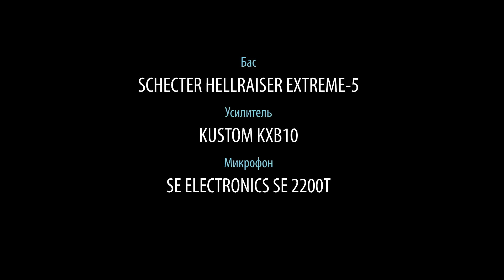Басовый комбо KUSTOM KXB10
Представляем видео-обзор комбоусилителя для бас-гитары KUSTOM KXB10 Это простая и компактная модель предназначена для тех, кто хочет играть и заниматься на басу дома, не переплачивая за различные навороты, которые нужны далеко не всем. Тут есть 10-дюймовый динамик, трёхполосный эквалайзер, вход для плеера и выход на наушники. Комбик позволяет подключить к нему любой внешний источник аудиосигнала и играть под любимые записи. Разъём для наушников даёт возможность заниматься в полной тишине, не причиняя неудобств окружающим людям. Кстати, звучит KUSTOM KXB10 хоть и не очень громко, но вполне качественно – подтверждением тому служит наш видеоролик.

0:10 Краткий рассказ о характеристиках басового комбо
0:25 Демонстрация басового комбо с микрофоном SE2200T и бас-гитарой SCHECTER HELLRAISER EXTREME-5
3:23 Демонстрация комбика в миксе через подключение

Если вы хотите купить басовый комбо или получить от нас консультацию, вы можете нам написать на или позвонить: Москва - 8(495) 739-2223, Санкт-Петербург - 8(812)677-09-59,